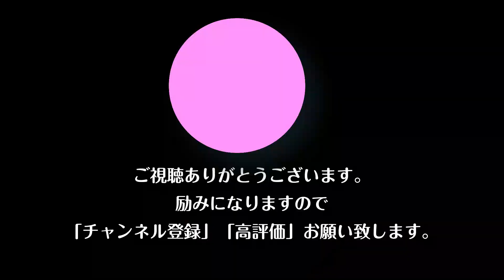春を待つ君 後半の桜の映像は自分で撮影しました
雪が解けて春の訪れのイメージ、あたたかく穏やかな気持ちになれる曲
Lo-Fi CHILLPOP

音源修正しました
後半の桜の映像は自分で撮影しました

各音楽ストアで配信中
こちらのチャンネルでは、音楽ストアで配信している自作曲に映像をつけて配信しています。

◆amazon music